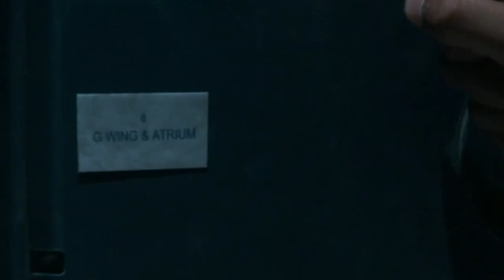Yvonne's Attempt to Break Out from Larkhall | Season 4 Episode 1 | Bad Girls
Yvonne has no intention of spending life in prison for a crime she didn't commit!